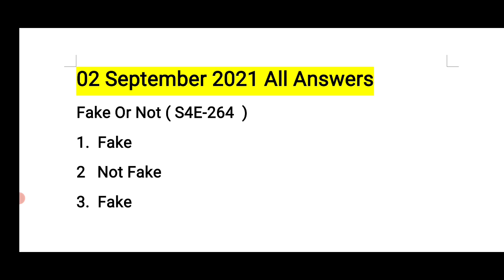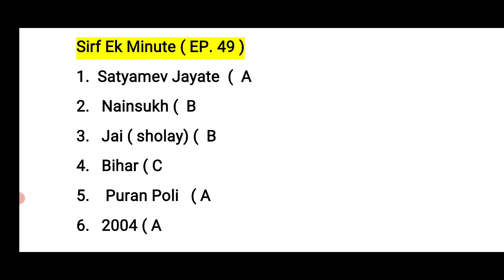Flipkart Quiz Today All Answers | 02 September 2021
flipkart dating aaj kal quiz
flipkart dating aaj kal quiz answer
dating aaj kal
dating aaj kal quiz
dating aaj kal flipkart
dating aaj kal quiz flipkart
dating aaj kal today answer
dating aaj kal quiz today answer
dating aaj kal today answers
dating aaj kal quiz today answers
flipkart dating aaj kal quiz today answer
flipkart dating aaj kal quiz today answers
dating aaj kal today quiz
dating aaj kal quiz today
flipkart dating
flipkart dating quiz
flipkart dating quiz today answer
flipkart dating today answer
dating today answer
dating flipkart
dating today answer
dating quiz today answer
dating answer
dating flipkart today answer